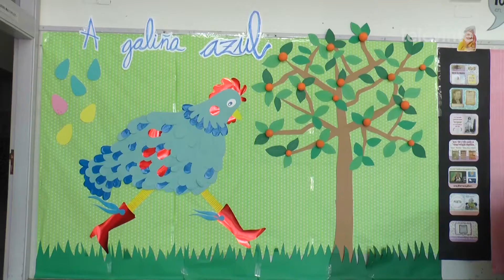Un acolledor recuncho para a literatura no colexio Xoán de Requeixo